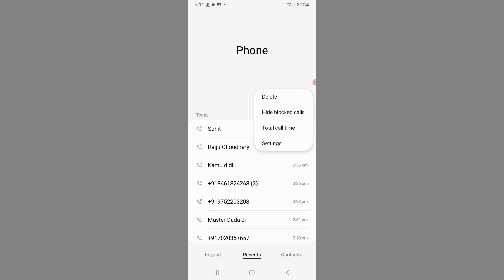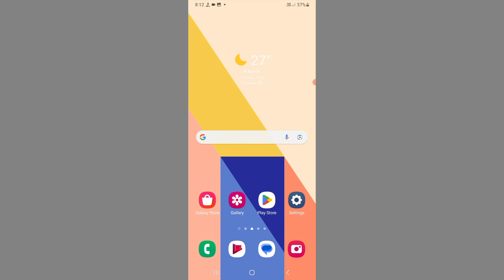Samsung Galaxy F13 Me Call History Delete Kaise Kre l How To Clear Call History Samsung